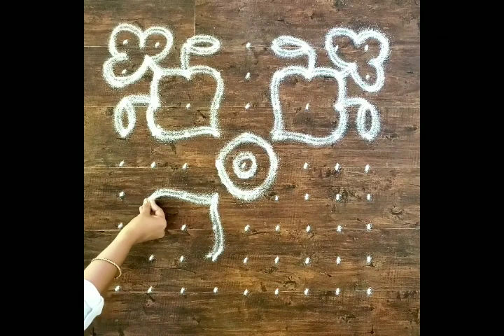9x9 Chithirai Kani simple Poo Kolam / Vishu Flower Rangoli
9x9 Chithirai Kani simple Poo Kolam / Vishu Flower Rangoli